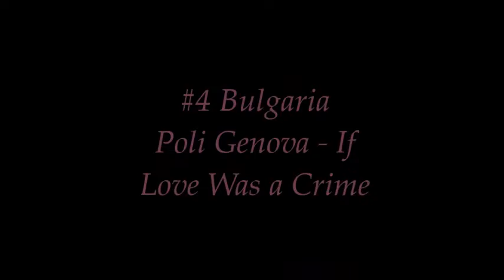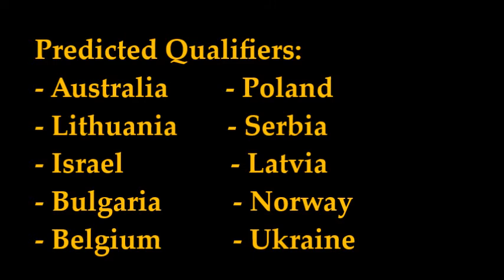Eurovision 2016 | My Qualifiers (Semi-Final 2) 10 FINALISTS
A video of my personal qualifiers (in order) within the second semifinal of Eurovision Song Contest 2016 held in Stockholm tomorrow evening. Please do not judge my views, tell me your own instead!

All video clips are second rehearsals at the stage (recorded on Saturday) and I base my opinions on them.

(The TOP 10 finalists for the Grand Final, May 14th 2016)

Poli Genova - If Love Was a Crime
Laura Tesoro - What's the Pressure
Eneda Tarifa - Fairytale
Dami Im - Sound of Silence
Lighthouse X - Soldiers of Love
Sanja Vucic ZAA - Goodbye (Shelter)
Michal Szpak - Color of Your Life
Hovi Star - Made of Stars
Agnete - Icebreaker
Jamala - 1944